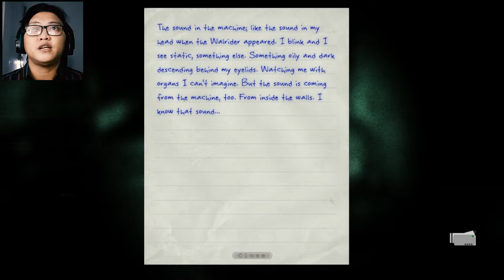OUTLAST - Part 8 | ADRENALINE INI NAIK TURUN !!!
best regard
JO